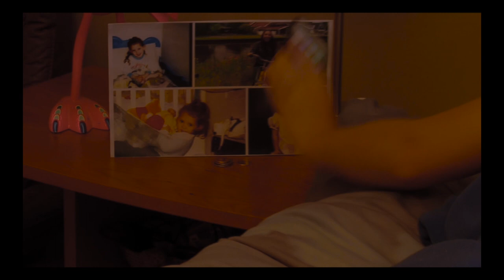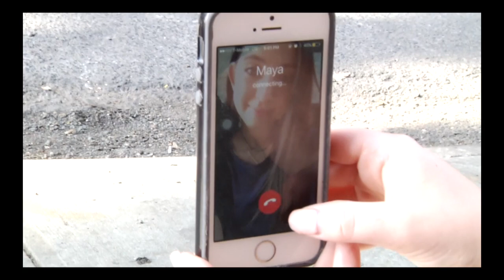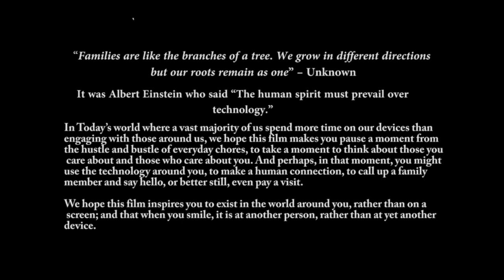DisConnect | Short Film | Red Bison Productions | New York Film Academy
Logline - A family that spends most of their time invested in technological devices realize that life is not about virtual connection, but indeed a real connection.

Selection and Screening at International Film Festival Manhattan, NY

Production Company - Red Bison Productions

Filming schedule: June 18 and 19, 2016

Location: Manhattan, New York

| CAST & CREW |

CAST:
Julia Tochin (Leah)
Joshua Goldstein (Thomas)
Kimberly Prentice (Susan)
Johnny Cicero (Tim)
Ethan Friedson (Rodney)
Isha Khosa (Maya)

Story, Script, and Plot: Dr. Thea Creado

Producers:
Rahul Bhat
Rebecca Domingo
Anna Kepe - Haas
Jeremy Sus

Director:
Jeremy Sus

DOP:
Frank Jackson
Veena Uppalapati

Line Producers:
Rebecca Domingo
Dr. Thea Creado

Casting Director:
Anna Kepe - Haas

Editor:
Veena Uppalapati

Sound Engineer:
Ashwin Bharde

Set Designer & Wardrobe:
Anna Kepe - Haas

Production Assistant:
Abhimanyu Singh

Special Thanks to Neal Weisman & Richard Dangelo at New York Film Academy
Special Thanks to all family members, friends and well-wishers who helped us execute this film successfully.